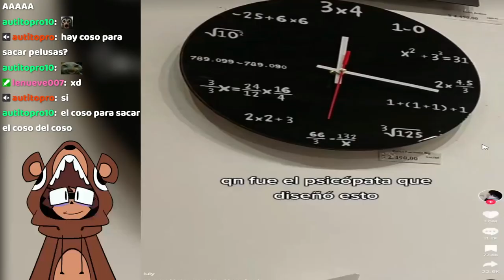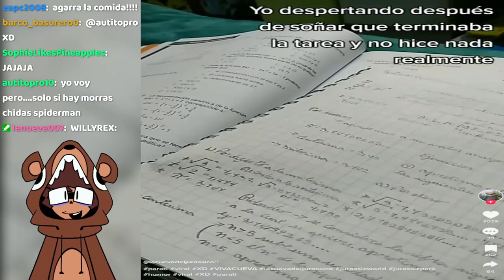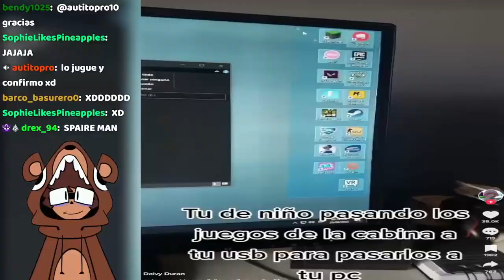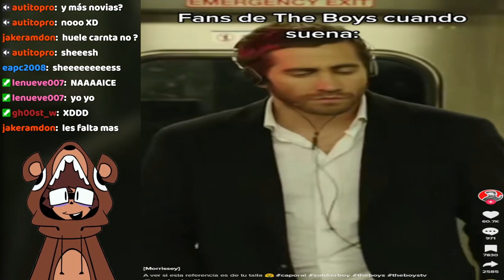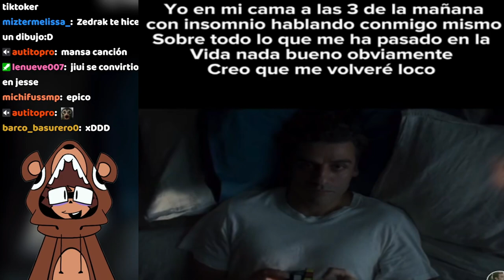MEMEPOSTEO #21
Zedrak trae memeposteo 21 al canal con un nuevo formato más bonito :)

(amogus sus)